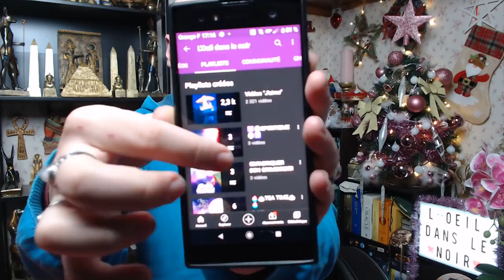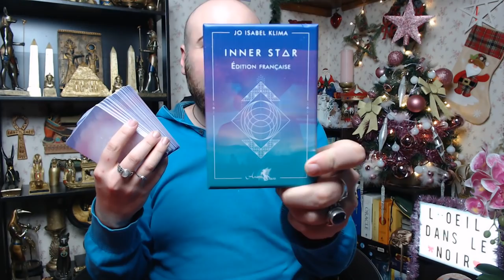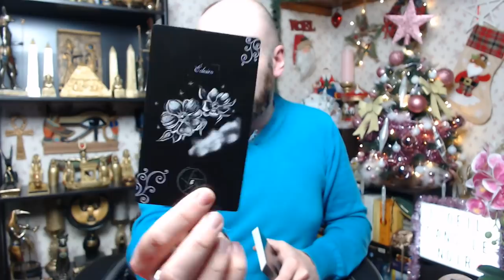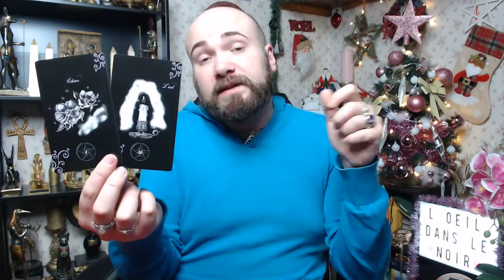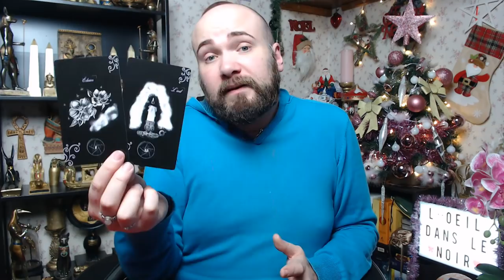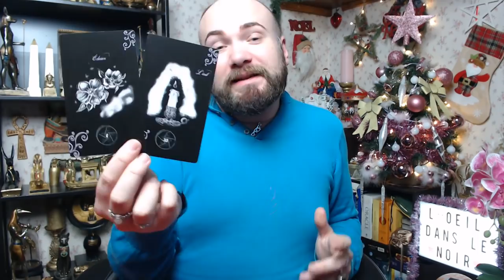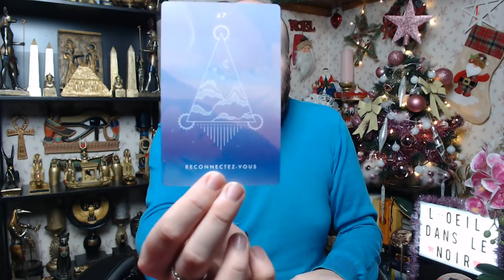🔮LUNDI 7 DÉCEMBRE 2020🔮